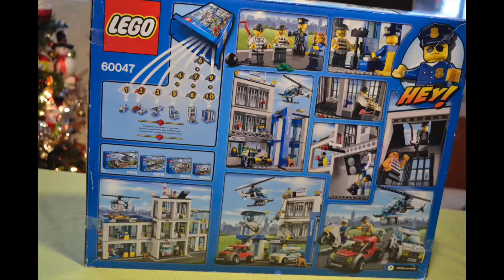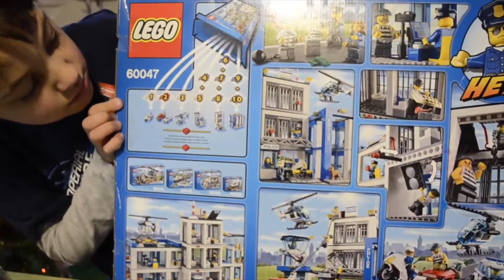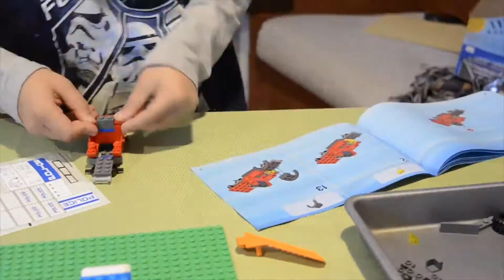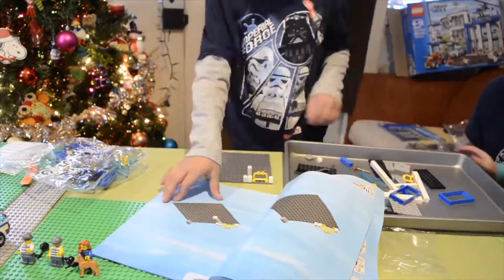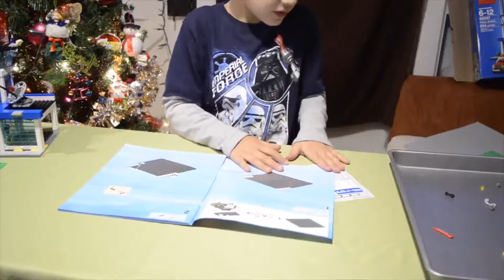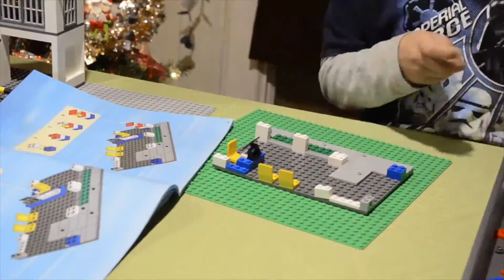HUGE LEGO CITY: POLICE STATION #60047-854 PCS BY MAXTOYS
Hi friends Max his building his Christmas present is the Lego City Police Station number 60047 with 854 pcs. It took him 2 hours and so. This Lego Set is for ages 6 to 12 comes with 10 bags and mini bags. Hope you like this video we sure had fun making it.

Wednesday
Super Heroes and Villains From Playskool, Imaginext, Fisher-Price, Hasbro and so much more:

Spanish Videos

And so many other videos. We also recommend this awesome channel for Parents: